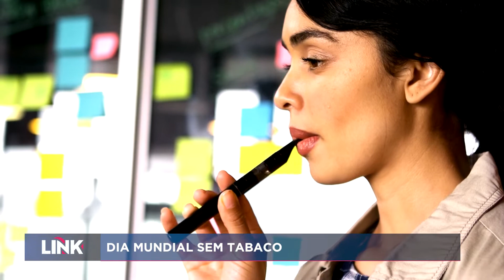Dia Mundial sem Tabaco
Hoje é o Dia Mundial sem Tabaco. Uma data que reforça os prejuízos do cigarro para a saúde.